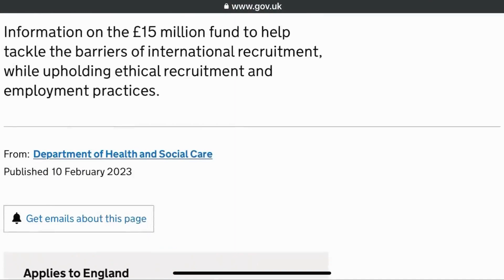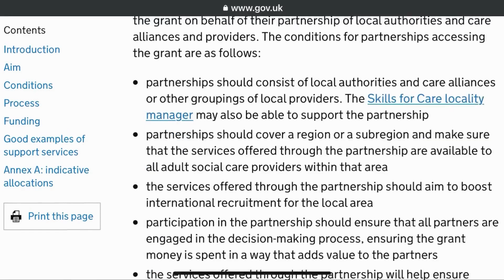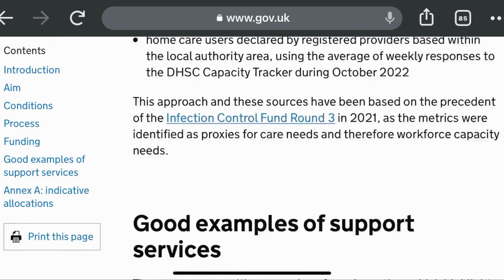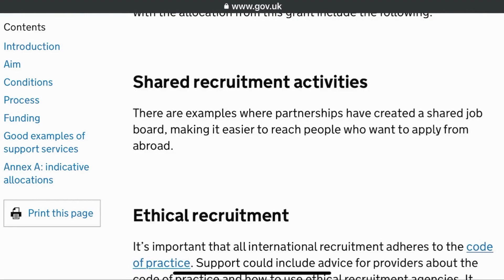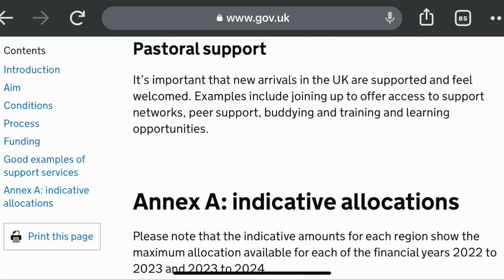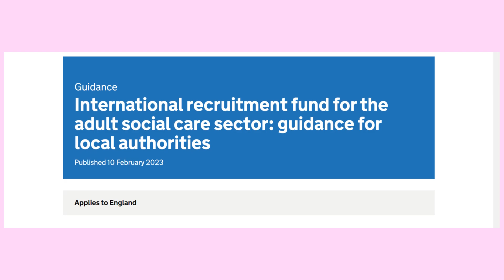The Uk Government will Fund International Recruitment Of Care Workers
Hey guys, welcome to another video and I hope you absolutely find the information useful.

The UK government has announced that it would provide £15 million between 2023 and 2024 to boost foreign hiring in the adult social care industry.

Along with more comprehensive initiatives to enhance domestic recruitment and retention, the government is committed to assisting providers in using foreign recruiting more effectively to expand the workforce for adult social care.

To assist providers in managing labour concerns, care workers were placed to the shortage occupation list on February 15, 2022. Due to this inclusion, the industry is now able to hire foreign workers to assist with caregiving throughout this winter and beyond.

health and care workers visa